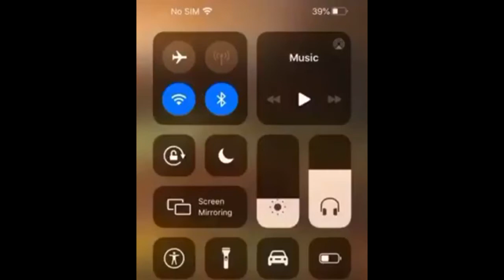Big Mac Sneakers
Found this on Reddit.

Due to YouTube's poor compression handling on 240p videos, this was reuploaded in 720p to preserve video clarity. The video was upscaled using bicubic.